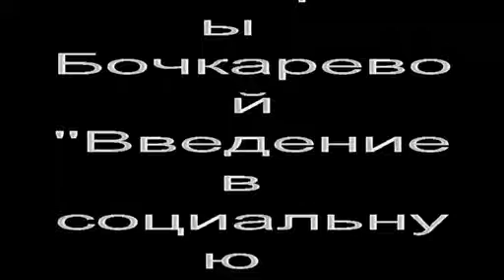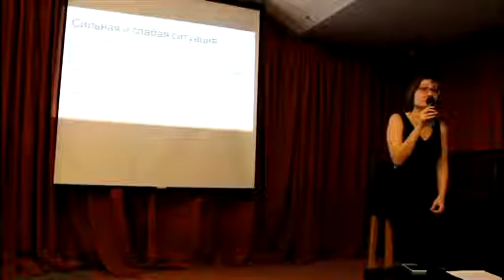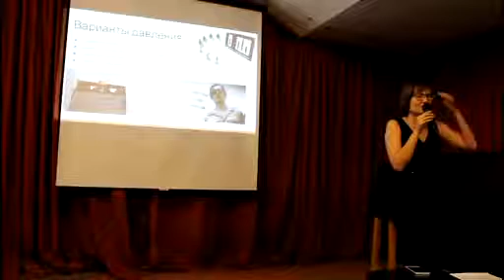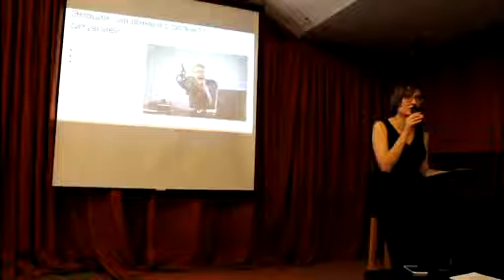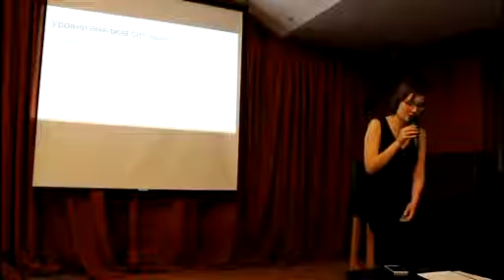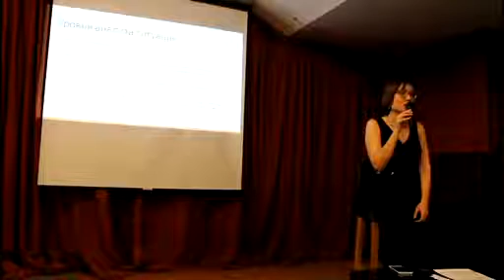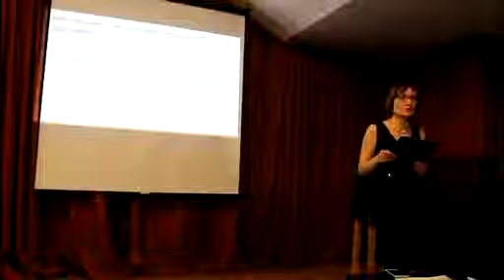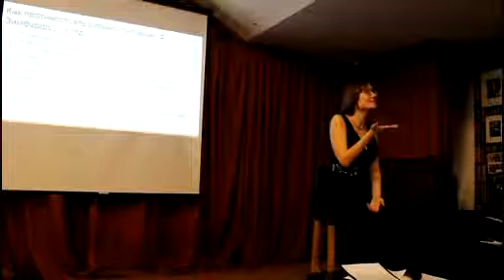Екатерина Бочкарева. Введение в социальную психологию. 25.04.2017. НОУ - КапиталЪ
Новосибирский открытый университет в ИНТЕРНЕТ:
Развиваемся вместе!